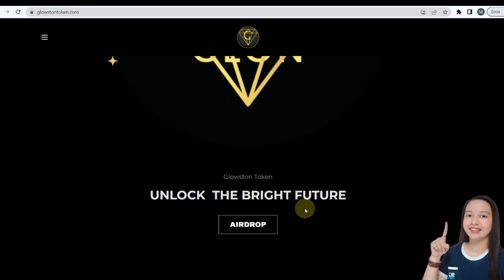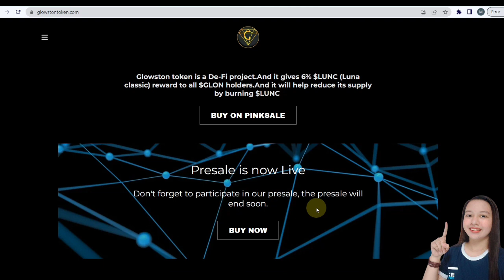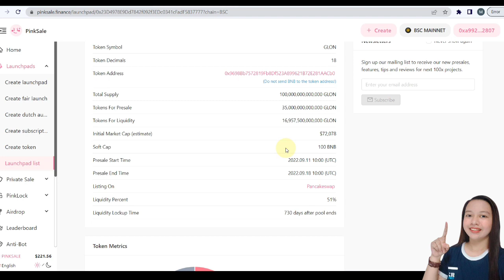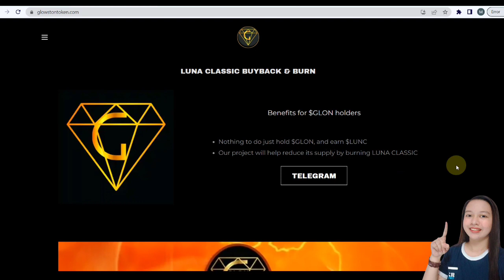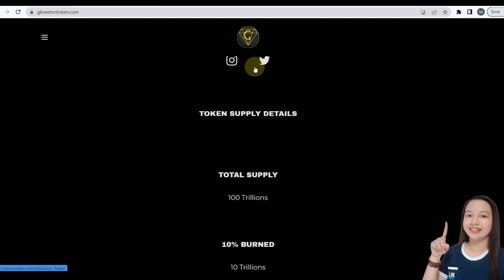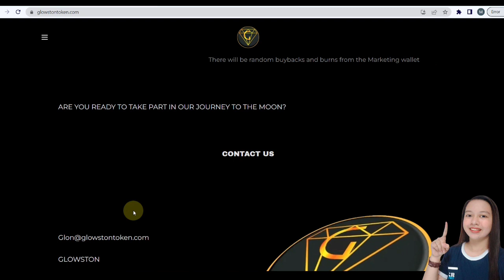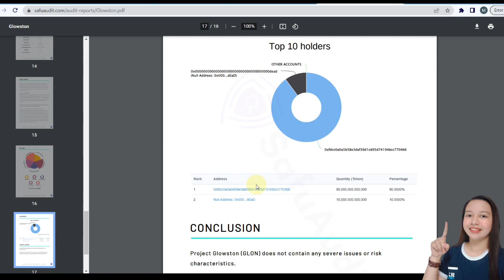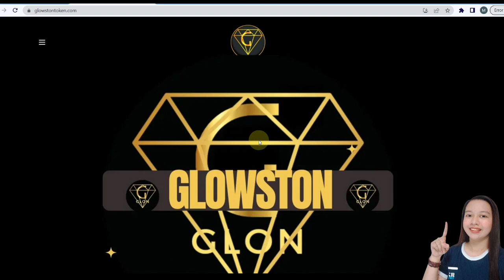100 BNB SOFTCAP FILLED IN 3 HOURS! JOIN IN PINKSALE NOW|GLOWSTON TOKEN REVIEW!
PLEASE LIKE OUR FB PAGE
"Myka Lumba TV" thank you po😊

🔴WORTH 40PESGIVEAWAY (20 EACH)

✅1 WINNER SA COMMENT PICKER
✅1 WINNER DIN PO SA FIRST COMMENT EVERY VIDEO.
( Just comment anything na related sa video NO#hashtag or mykalumbatv anymore ) automatic disqualified (only comment na related po sa video)

Related.